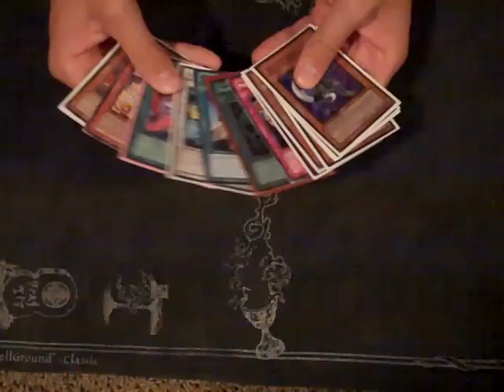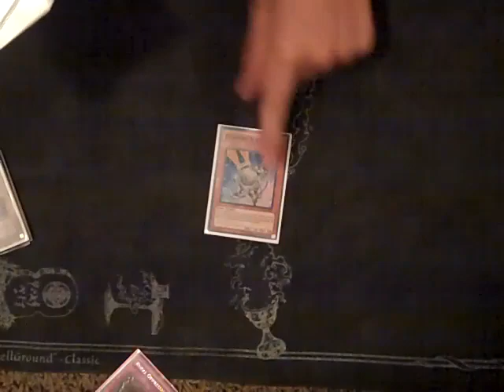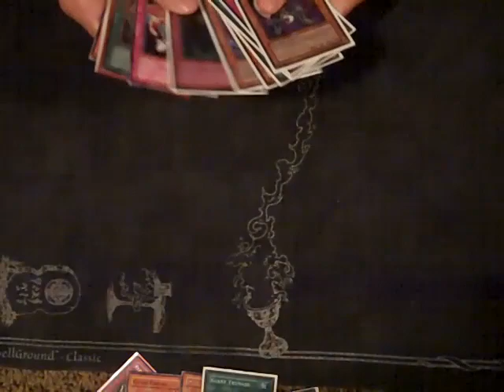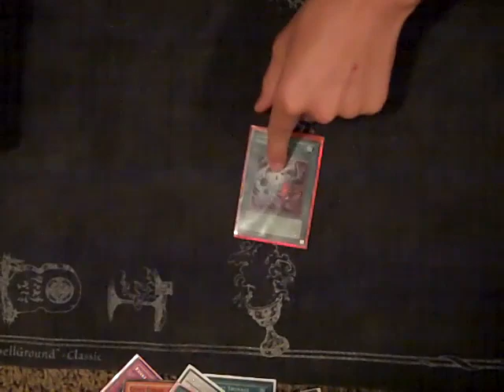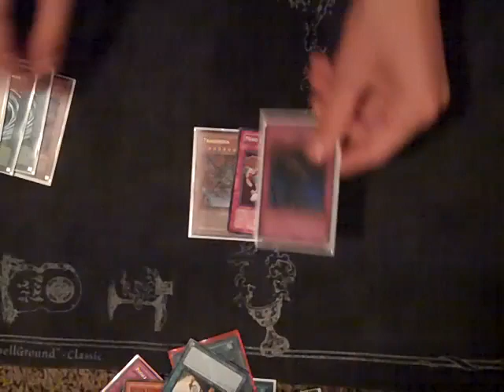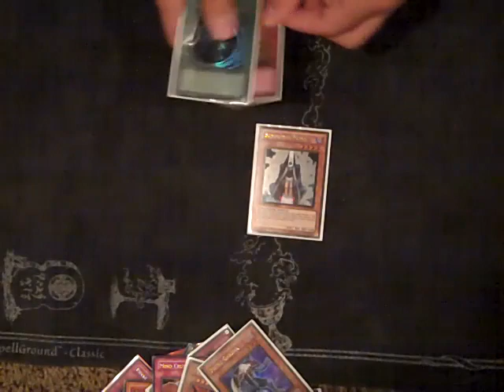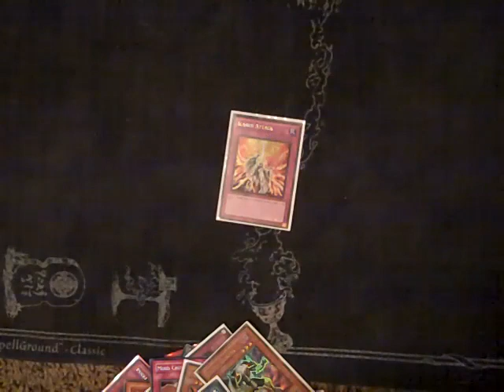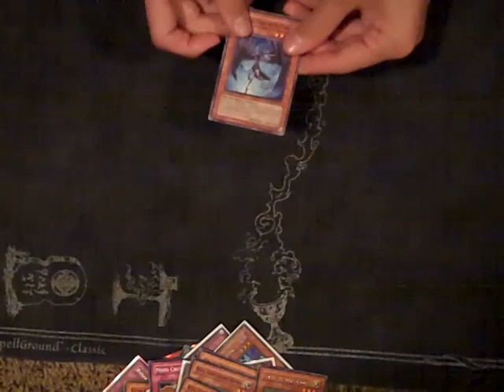Yugioh September 1st 2011 Banlist Discussion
Hey guys here are my thoughts on the upcoming banlist. Also Leave a comment about your thoughts on the banlist.